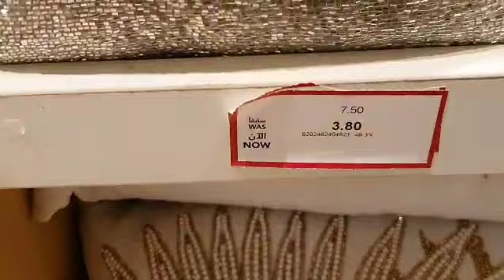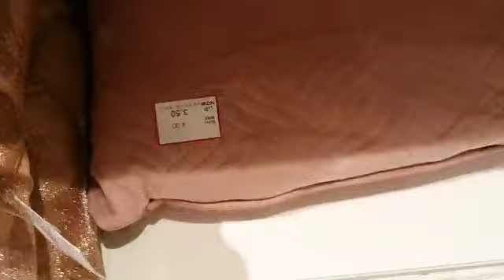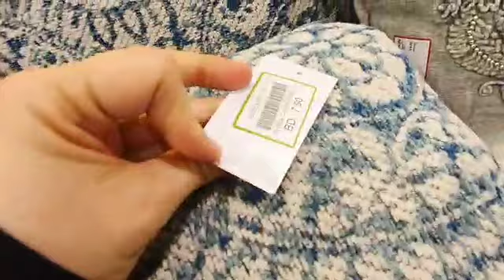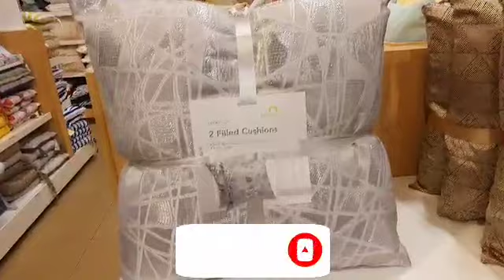HOMECENTER - LATEST CUSHION COVERS, FANCY CUSHIONS, FILLED CUSHION COLLECTION / JUNE 2022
Hi everyone.. come shop with me as I walk through HomeCenter.